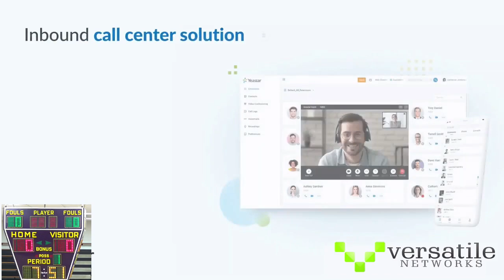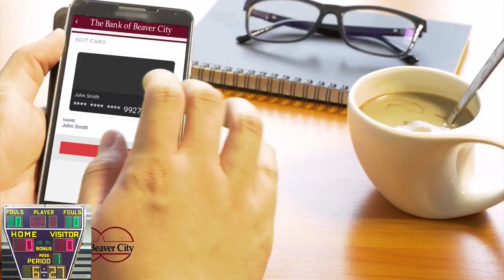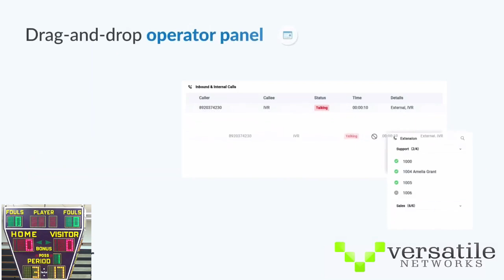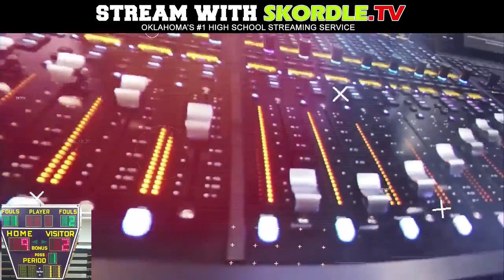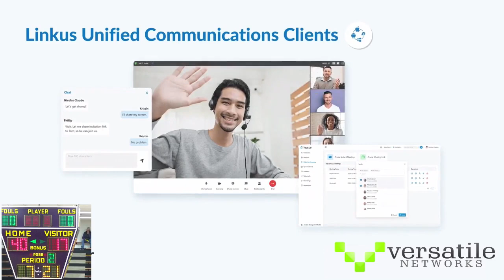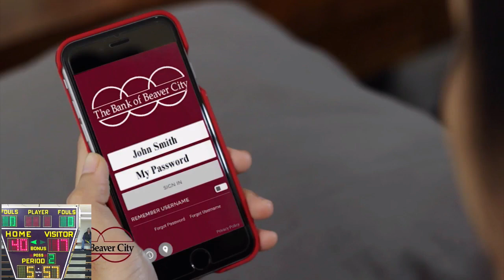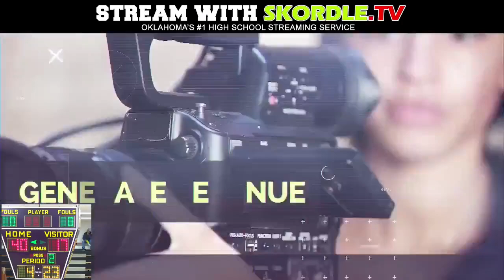Beaver at Laverne Girls Basketball